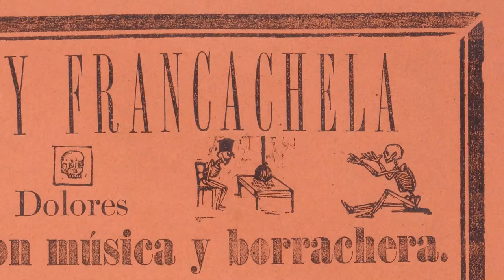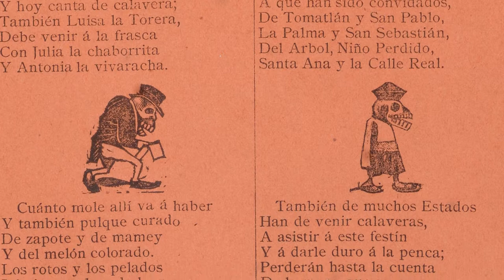Petite lecture d'image - Gran Fandango Y Francachela - Posada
Le musée vous propose la lecture d'une image issue de ses collections.

Gran Fandango y Francachela
Entre 1880 et 1913, gravure sur bois, attribué à José Guadalupe Posada, graveur, Antonio Vanegas Arroyo, Mexico
Coll. MuDAAC, dépôt au musée de l'Image, Épinal © musée de l'Image – Ville d’Épinal / cliché H. Rouyer

Référence bibliographique : Laetitia Bianchi, Posada, L'Association, 2019